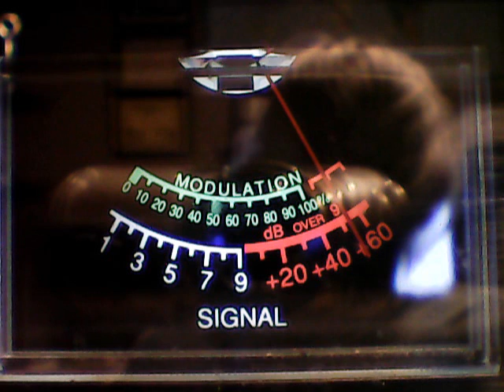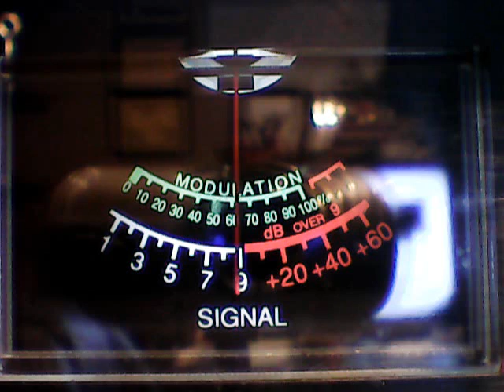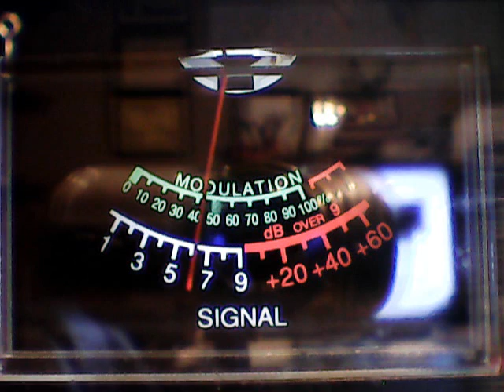Captain 16,Chucky Ducky,12 Guage,Ghostrider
DX MONDAY EVENING EDITION ON THE BOWL,CB CH 6,1/27/2020